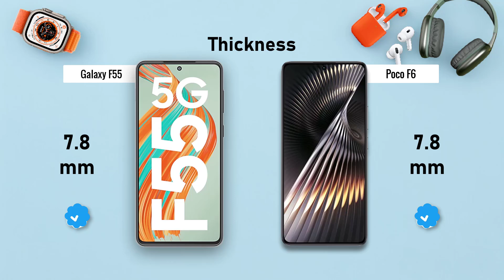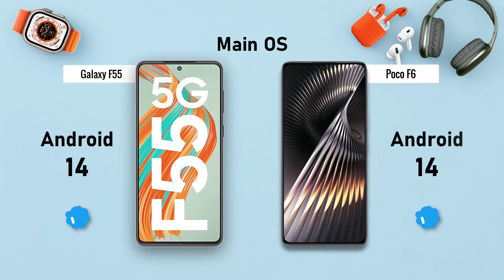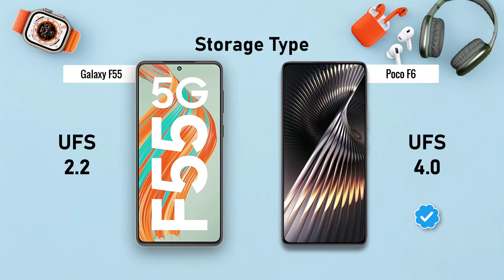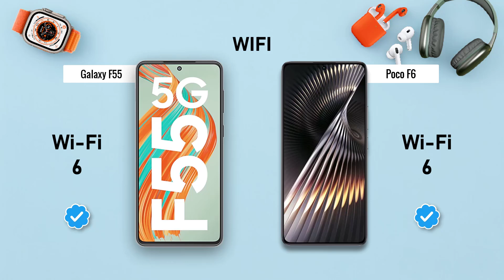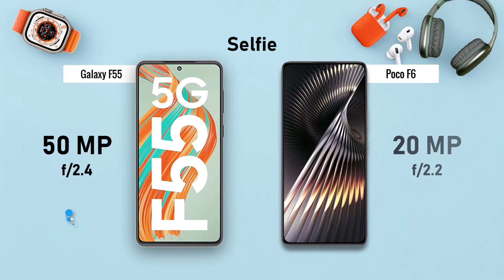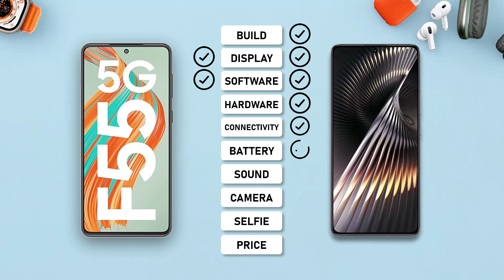SAMSUNG Galaxy F55 ⚡ vs ⚡ POCO F6 Full Comparison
-POCO X6
-POCO X6 Pro

-POCO F6

-Samsung Galaxy F55

. ## Samsung Galaxy F55 vs Poco F6: In-Depth Look at Two Mid-Range Powerhouses

**Performance:**

* **Processor:** Poco F6 wins with the likely Snapdragon 8+ Gen 1 compared to Galaxy F55's expected Snapdragon 7+ Gen 1. This translates to smoother performance for demanding tasks and futureproofing.
* **RAM & Storage:** Both offer similar options (up to 12GB RAM and 256GB storage in Poco F6, 512GB in F55).

**Display:**

* **Size:** Both have similar screen sizes (around 6.6 inches).
* **Resolution & Refresh Rate:** Poco F6 might boast a higher resolution AMOLED display with a 120Hz refresh rate for smoother visuals, while F55 might settle for a 90Hz refresh rate.

**Camera:**

* **Both** likely sport quad-camera systems on the back, but megapixel counts and sensor quality might differ. Poco F6 might have a flagship-grade main sensor for better low-light photography.

**Software:**

* **Samsung** is known for its refined One UI interface with extended software support (4 OS upgrades, 5 years of security updates). Poco might offer a near-stock Android experience with faster updates but shorter support.

**Battery:**

* **Battery capacity** is likely similar (around 5000mAh), but Poco F6 might have faster charging speeds due to its expected higher-tier processor.

**Other Features:**

* **Samsung** offers an IP rating for dust and water resistance, which Poco F6 might lack. Samsung might have expandable storage via microSD card, while Poco F6 might not.

**Price:**

* **Samsung Galaxy F55** is slightly cheaper (around Rs. 26,999) compared to Poco F6 (around Rs. 29,999).